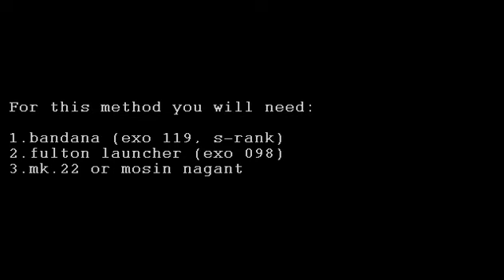MGS Peace Walker Mi-24D Helicopter Battle Guide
just a fulton trick... nothing more :DD